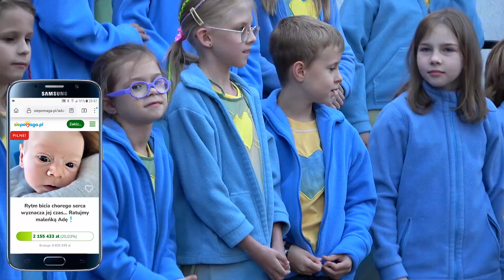Mały Chór WIelkich Serc - 24.09.2023 Parafia Matki Bożej Anielskiej w Łodzi [# 1480]